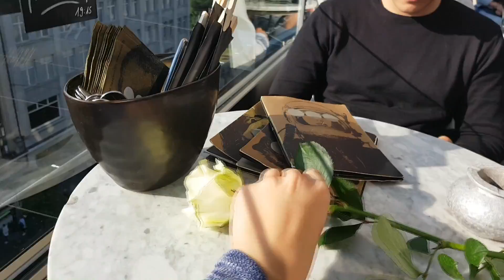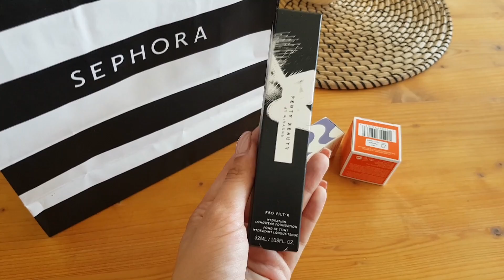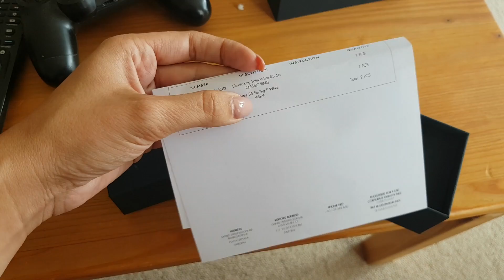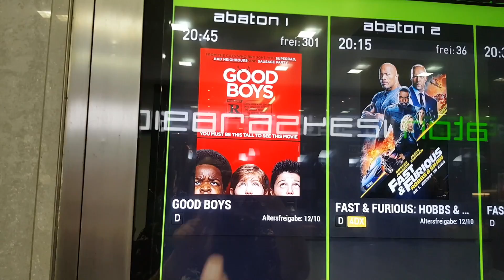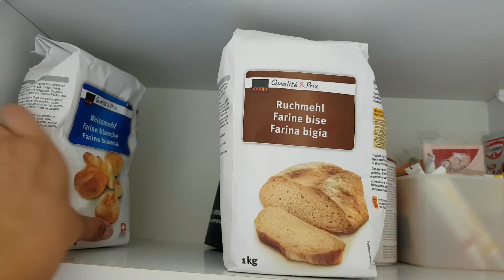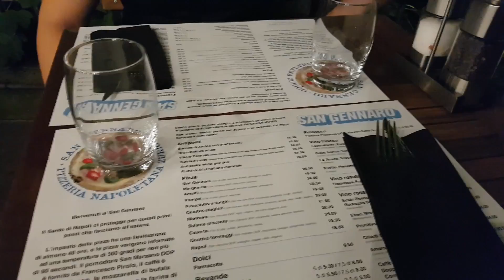Tjedan u mom životu - VLOG 🎬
Tjedan u mom životu - VLOG // Koliko li je samo uzbudljiv moj život u Švicarskoj? Saznajte gledanjem! :*

Daniel Wellington slavi kraj ljeta uz ponudu od 50% na sve narukvice prilikom kupnje bilo kojeg sata iz ponude
Uz kod aladydw19 dobit ćeš dodatnig 15% popusta na kupnju!

Koji mobitel koristiš? Samsung Galaxy S7 Edge